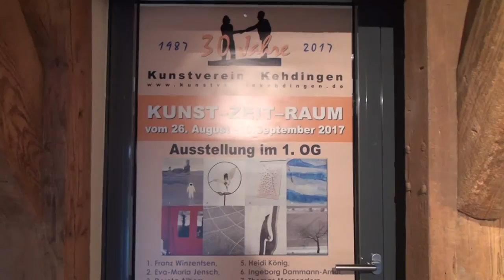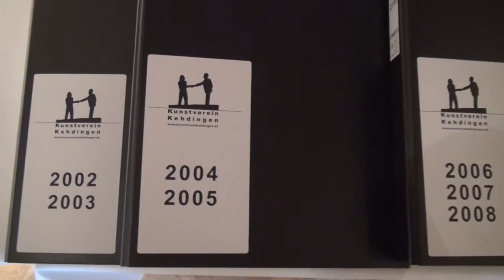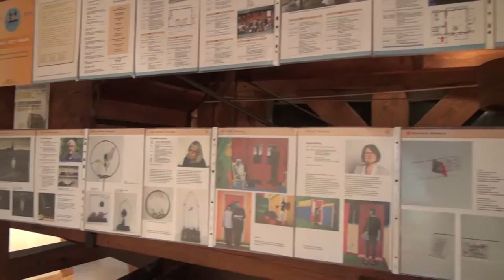Kunstverein Kehdingen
Ausstellung zum 30jährigen Jubiläum des Kunstverein Kehdingen